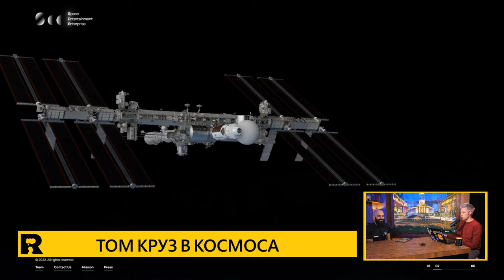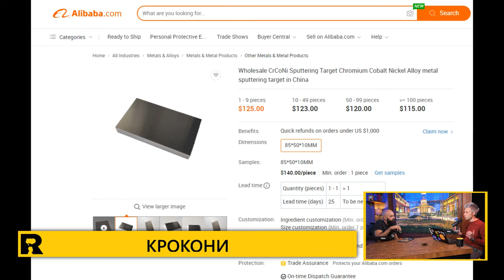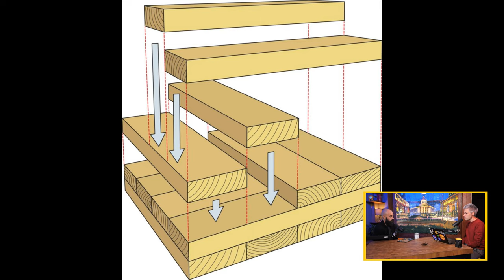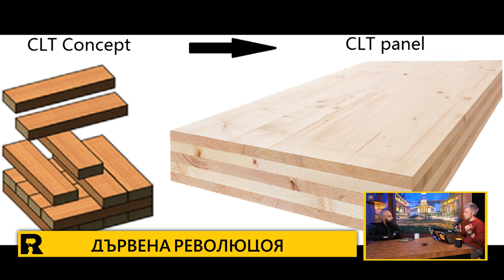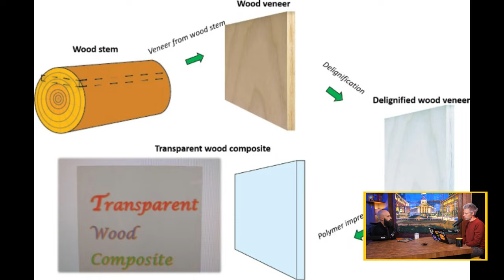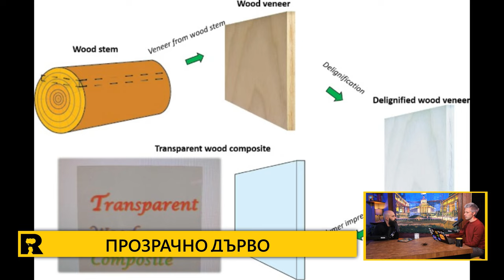Ratio Weekly: Холивуд в космоса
В днешния епизод Петко и Никола се изстрелват на Международната космическа станция в компанията на Том Круз. НАСА си партнира с холивудската звезда, за да заснемат филм в орбиталната лаборатория. В епизода засягат и други интересни теми, като:
- Нов ултра здрав материал, устойчив на счупване при невероятно ниски температури, който помага за изграждането на космически кораби;
- Небостъргачи от дърво - използването на дървен материал за изграждането на сгради намалява въглеродните емисии.
- Прозрачното дърво - екологичен заместител на стъклото или пластмасата.

CHAPTERS
00:00 интродукция
03:27 Том Круз ще снима в ново филмово студио на МКС
19:58 Нов мегаздрав материал
29:55 Водороден транспорт
38:26 Дървени небостъргачи?
50:16 Прозрачно дърво?

Eпизодът е с подкрепата на OZONE, вижте най-новите им предложения на

Допълнителни бележки към епизод: ratio.bg/podcast/377

Ако това, което правим ви харесва, вижте как можете да подкрепите Ratio тук